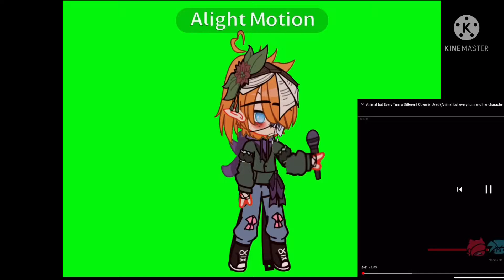Test // This is my first time and it’s bad! :(